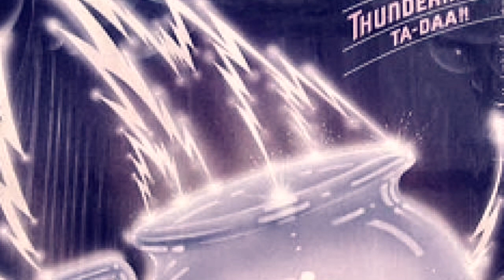Thundermug - Hard Luck (1974)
From:Ta-Daa
1974